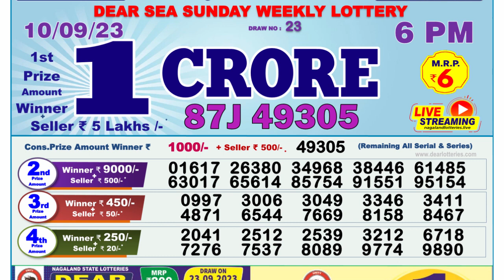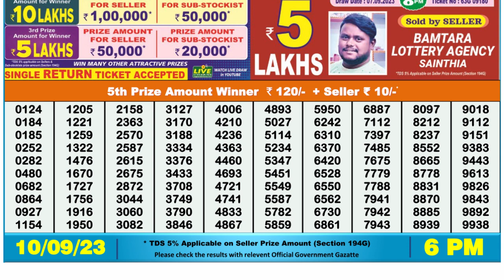Nagaland Lottery Sambad Live 6pm 10.09.23